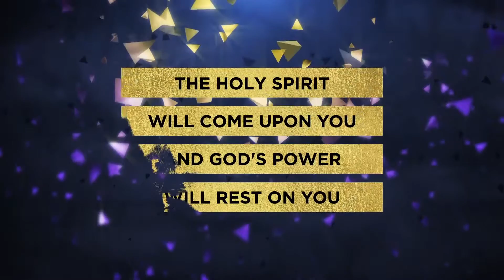Advent 2016: Christ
Pastor Rob Wilton and special guest Roman Harper of the New Orleans Saints wrap up our Advent series with the message "God With Us."